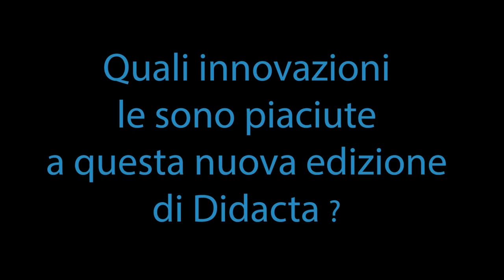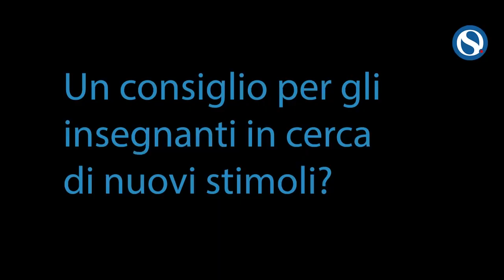Schettini ai docenti: “Trovate gioia e soddisfazione nell’insegnamento nonostante le difficoltà”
A margine di Fiera Didacta Italia, ai microfoni di Orizzonte Scuola, interviene Vincenzo Schettini, docente e influencer, anima del progetto “La Fisica che ci piace”.